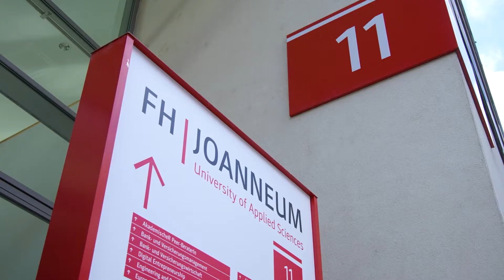FH JOANNEUM Partner & Career Day 2022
Das After Movie unseres Online Career Day 2022.
An diesem Tag ermöglichen wir es interessierten Unternehmen, sich unseren Studierenden zu präsentieren und als potenzielle Arbeitgeber und Kooperationspartner für Projekte, Praktika und Abschlussarbeiten vorzustellen.